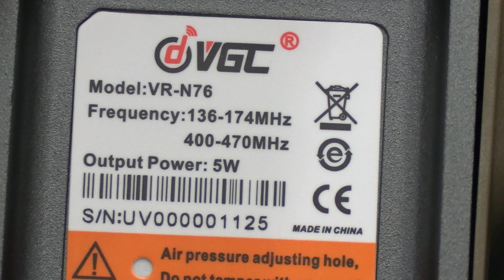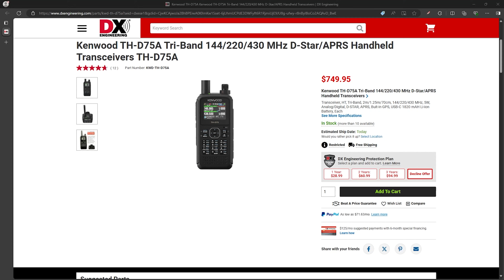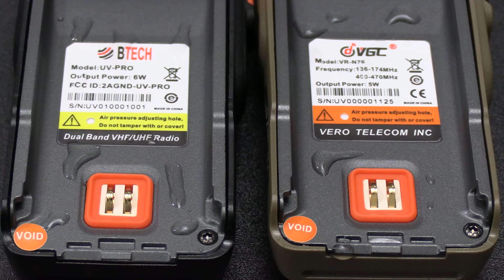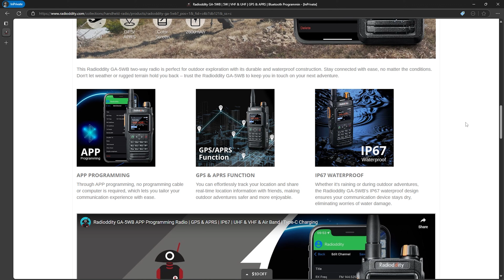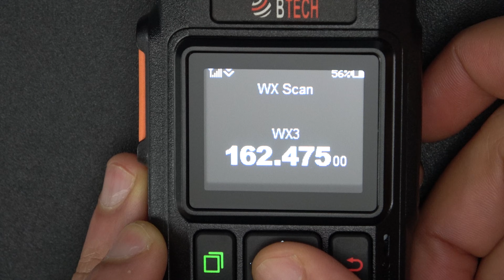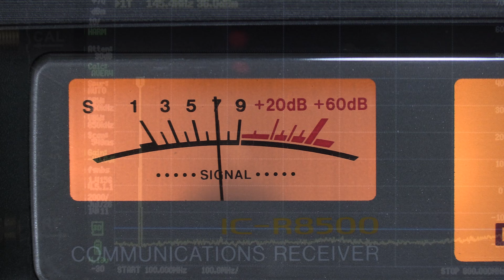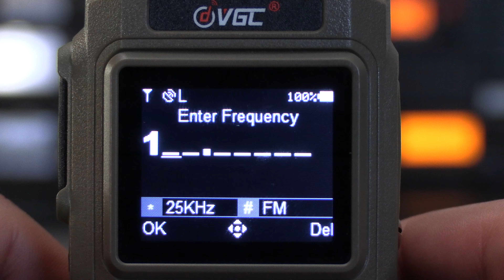VR-N76 & UV-PRO | Ultimate Guide Intro and Basic Questions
Welcome to The Comms Channel! Today, we’re kicking off the Ultimate Guide to mastering the VGC VR-N76 and BTECH UV-PRO—two rugged, feature-packed radios that have become my primary daily drivers.

These dual-band radios (2m/70cm) are loaded with advanced features like Bluetooth TNC for seamless APRS and packet radio applications and boast an impressive IP67 waterproof rating. These radios are great, but they aren’t the easiest to figure out, and documentation is lacking. That’s why we’re breaking down everything you need to know in this video series!

📲 In this video, we’ll cover:
✅ Key features of the VGC VR-N76 and BTECH UV-PRO
✅ Real-world waterproof testing and durability insights
✅ Differences between the VGC, BTECH, and Radioddity versions
✅ USB-C charging and batteries

Whether you’re new to ham radio or have been in the hobby for many years like me, these radios deliver serious value without breaking the bank. Stick around as we dive deep and answer your most common questions!

🔗 Ready to upgrade your gear?

📅 Coming Up Next:
In the next video, we’ll show you how to operate and program these radios directly—no phone or app required!

Product Reviews: Products featured in this video were provided by the manufacturer for review. My opinions are my own and are not influenced by any sponsorship or partnership agreements.